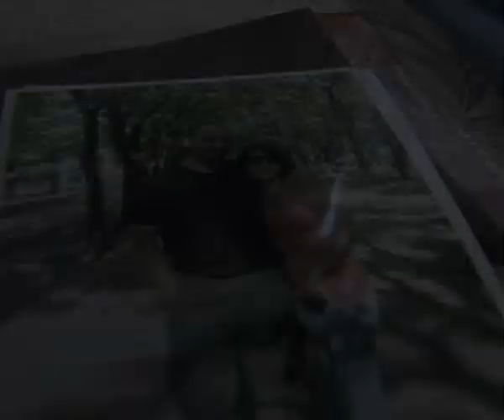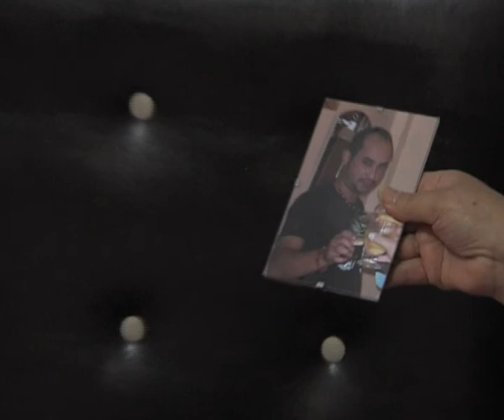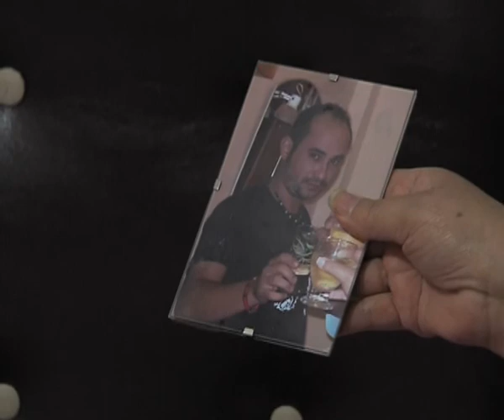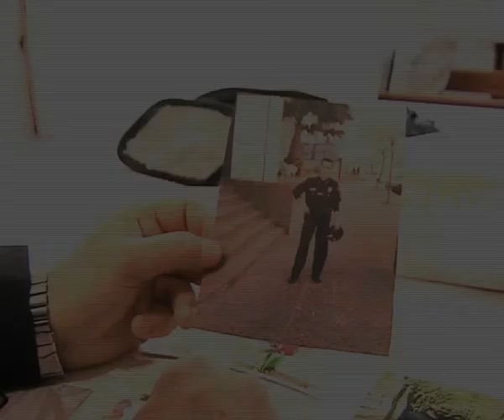JUAN CARLOS OTERO - PROHIBIDO OLVIDAR - Nestor Valdez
Ladrones entraron en su casa. Encontraron una gorra de policía y lo mataron a sangre fría.